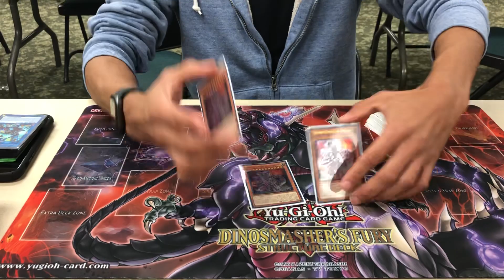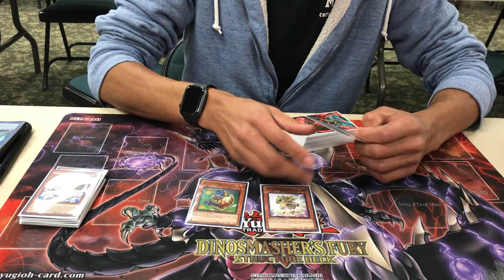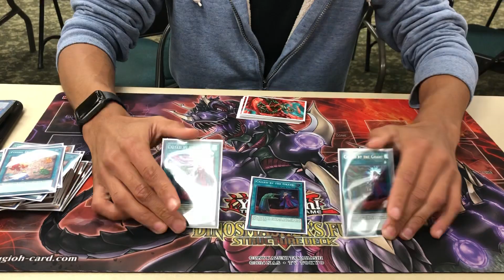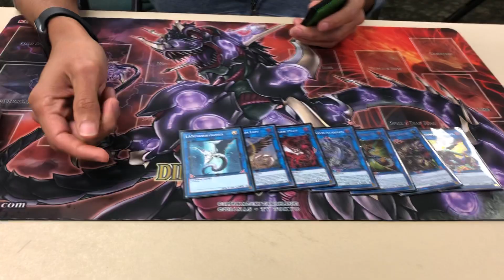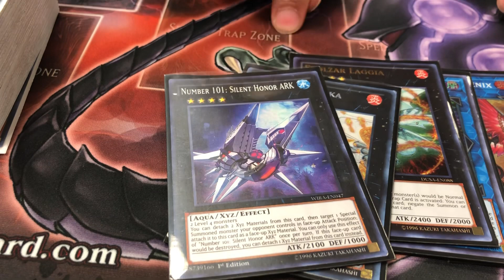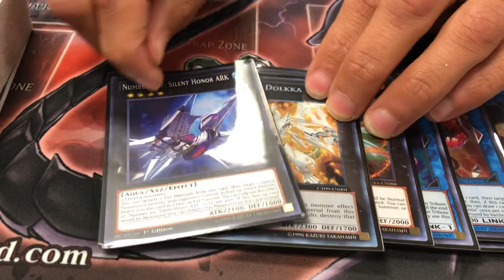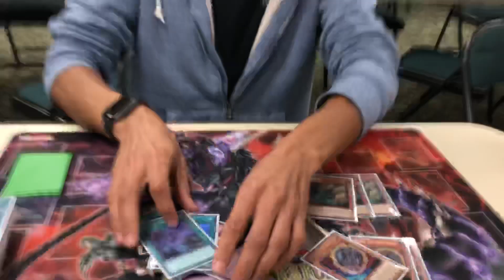Adam Flores Dino Guardragon 9th place South Park PA regional 10/6/19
Adam Flores 9th place Dino Guardragon deck